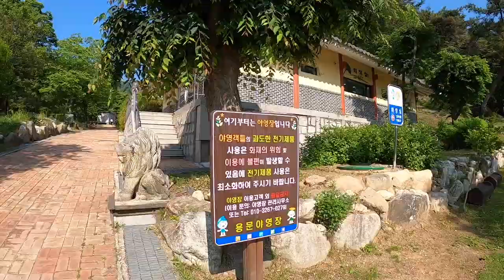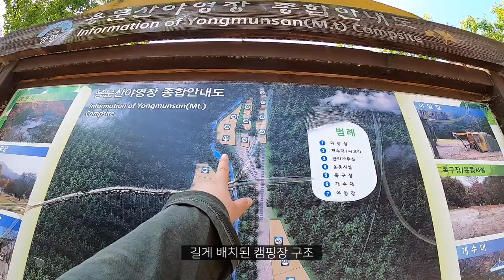용문산 야영장 소개 ㅣ 800원 커피가 너무 맛있어요 :)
안녕하세요!
캠린이 아줌마 다봉입니다!

솔로 캠핑이 점점 익숙해져가서,
매번 갈 때마다 휴식을 잘 느끼고 오는 것 같아요.

처음엔 긴장도 하고, 장비들 다루는 것도 힘들고
욕심대로 안되면 답답하기도 하고 그랬는데,
이젠 뭐 -
그냥 있는대로 하고싶은대로 하면서
남에게 피해주지 말고, 자연을 아끼고 내 스타일대로 즐기자!
하면서 발전하고있습니다.

제가 해보고싶은 캠핑들을 보니까,
제가 더 열심히 발로 움직이고 노력해야 얻어지는 것들이 많겠더라구요.
지금까지는 오토캠핑 위주로 나름 편하게 캠핑을 시작해봤으니,
어려운 것들도 차근차근 도전해보려구요.
(그런데 여름에 벌레 ... 너무 걱정됩니다. ㅠㅠ)

이번에는 고향집으로 힐링하러 떠나요!
거기서 또 즐거운 캠핑 영상 찍어올께요!

항상 건강 ! 안전! 챙기시길바래요!
감사합니다.